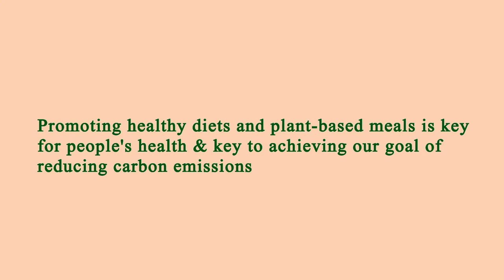Restaurants Are Near Me Los Angeles 90024 CA, Los Angeles County, California, United States